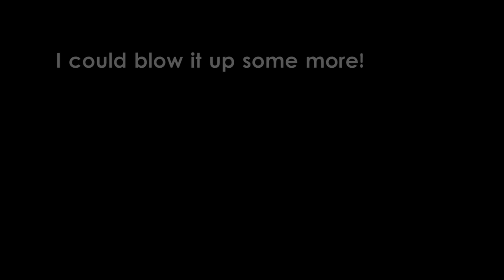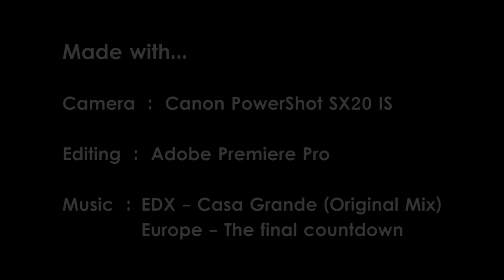Demolition Philips Factory HD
The demolition captured from the VIP site.

I've been in and on the building. It was good to see it go down... The whole site has some good future plans